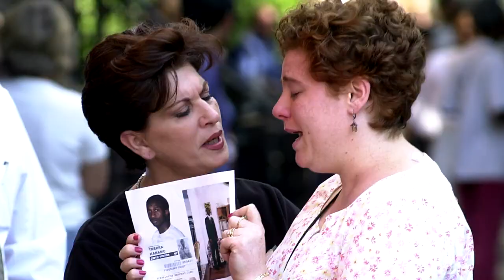Documenting 9/11: Behind the Lens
On the tenth anniversary of 9/11, Post-Standard staff photographers John Berry and Dennis Nett reflect on their experience of documenting the aftereffects of the tragic events in New York City. Nett spent five days there following the attacks on the World Trade Center, while Berry relieved him, staying for nine more.